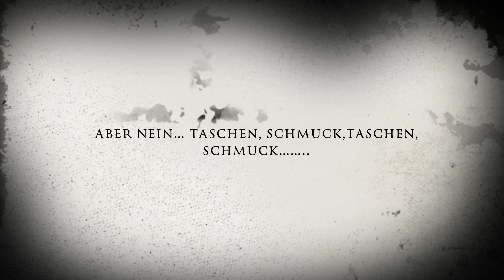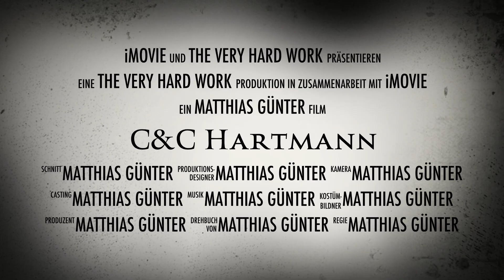My very Hard Work for C&C Hartmann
Outtakes